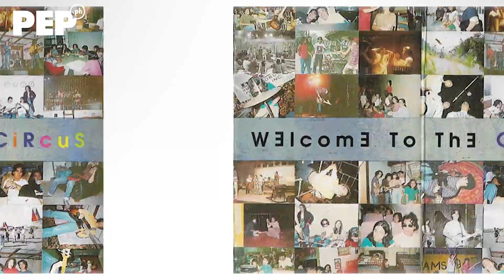Eraserheads Huling El Bimbo concert ngayon, WORLD TOUR next!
Karamihan sa mga miyembro ng bandang Eraserheads ay matagal nang hindi tumutugtog o tinugtog ang kanilang sariling mga kanta. Sa nalalapit na concert nila, marami dito ay ngayon lang nila ipeperform live.

Video: Ferdinand Godinez
Edit: Antonio Payomo III